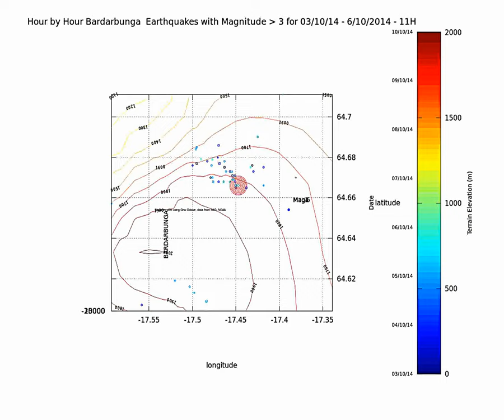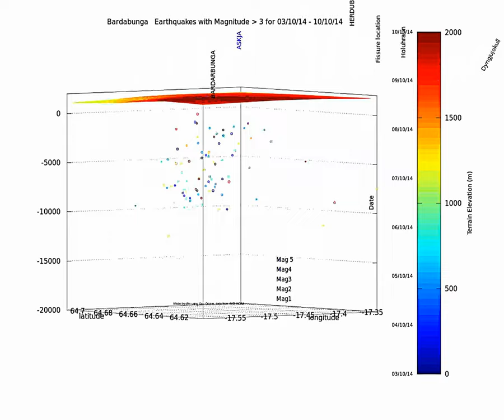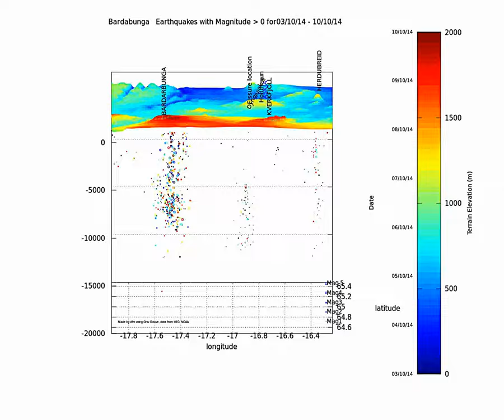Bardarbunga caldera earthquake summary 03 to 10 10 2014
Hour by Hour animation of the events around the Bararbunga caldera from 3 to 10th Octaber 2014.
The activity is still happenning mainly on the north side of the caldera.
Dot size is relative to event magnitude - see scale on one side.
Dot color is date dependent - see colorbar left
Terrain elevation is shown (see colorbar right and values on the top
view)
First view is from the East
At the end of the video I have left the whole zone summary for a while.
Data from IMO, All quakes over 99% quality, Terrain data from NOAA.
Made on Gnu Octave